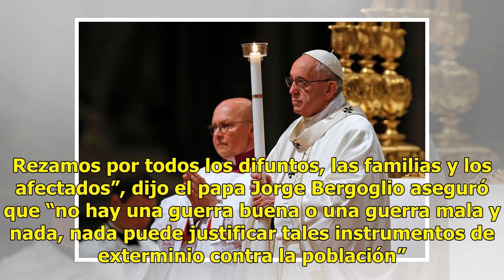Papa Francisco condena uso de armas químicas en Siria - Televisa News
El papa condenó este domingo el uso de “instrumentos de exterminio contra la población” en la guerra de Siria, después de que varias ONG en la zona denunciaran que decenas de personas murieron ayer por un ataque químico en Duma, último bastión rebelde a las afueras de Damasco. “Nada puede justificar...

{hashtag}